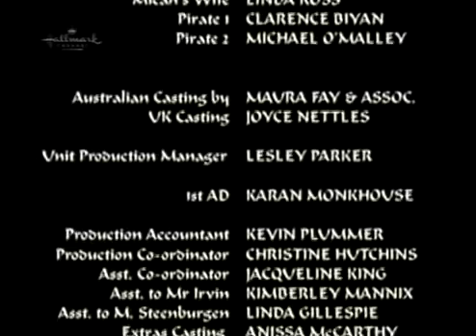17. apríla 2021